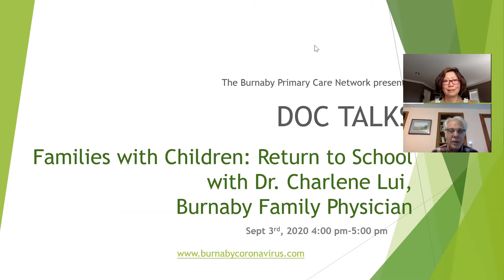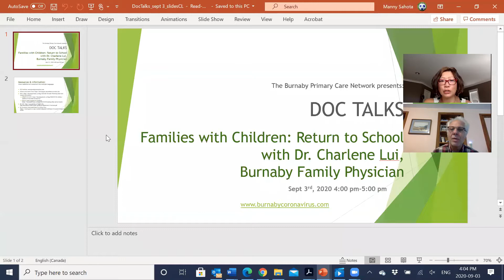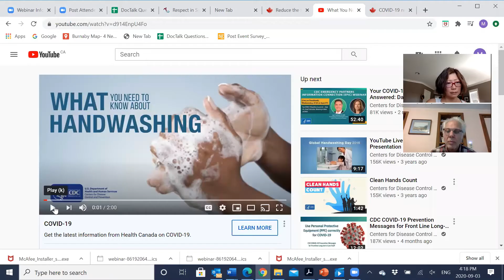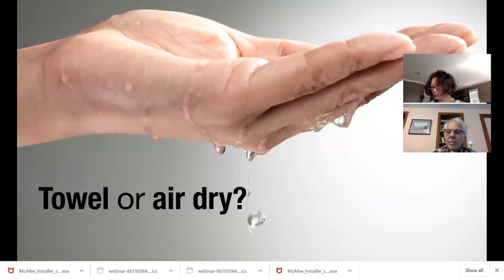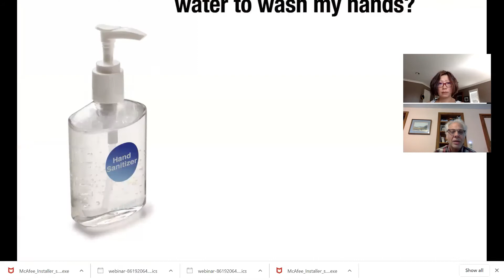Doc talks - Families with Children: Return to School Edition with Dr. Charlene Lui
Questions answered in this video are:
• The staff are not requested to keep social distance from the students within the same learning group. How is it safe for everyone?
• The staff are now requested to wear masks
• Hi, thank you for the nice discussion on the topic. I am wondering if children are developing immunity faster than adults to reduce transmission rate or are they immune to the infection itself, if so, what type of cells are involved in causing the immune response. Thank you
• Both staff and students are not requested to wear masks nor keep social distancing in the same learning group. Is it safe? Thanks!
• Is hand sanitizer going to be in every room?
• Are school photos going to be taken at some point?
• How are IEP being done? When?
• In a newsletter mentions that the staff is not allowed to tell others once there’s a positive case in the school. Won’t it be too late to inform others? Thank you
• Since outdoor learning activities are better choices,   do you suggest us to have outdoor lunch in the undercover area? : )
• Is singing still a good choice since the droplets will be able to spread farther? Thanks : )
• Is one mask good enough for a day?
• Do we still use paper towels to dry hands at school?